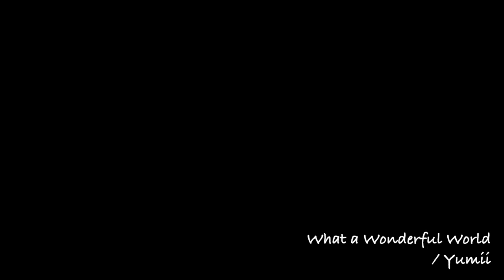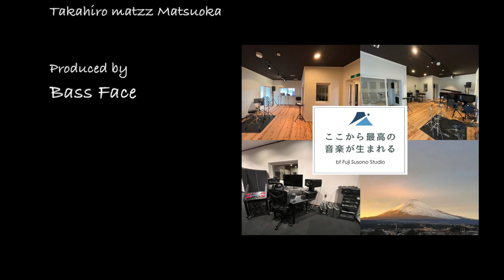♪ What a Wonderful World / Yumii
Jazz Vocal Recording Session

Yumii (Vocal)
Seiya Matsushita (Piano)
Ken Kaneko (Bass)

Recording Engineer : Ginger Atsu

Videographer : Shindo Kent Shunsuke

Edited : Takahiro Matzz Matsuoka

Produced by Bass Face